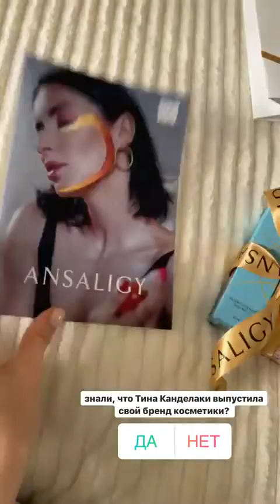Лучшие сторис Dasha Kharchenko (@hard_chenko) подборка 🔥 от Undelete News за 21.03.2020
Dasha Kharchenko - ТОП новых 🔥 Instagram Stories (@hard_chenko)